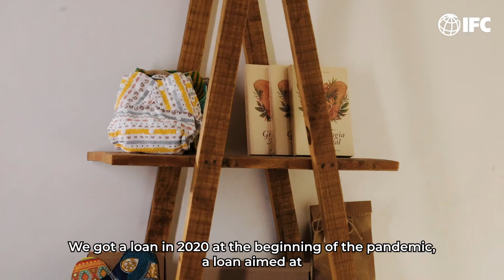Flor de Maio Blooms in Brazil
Entrepreneur Júlia  Morais started her business, Flor de Maio, to provide natural & holistic healthcare products to women in her community. She was able to grow her business, thanks in part to a loan from Bank Itaú, enabled by the Women Entrepreneurs Opportunity Facility.